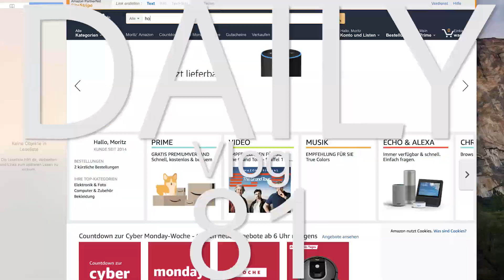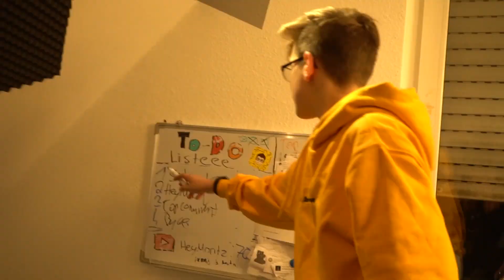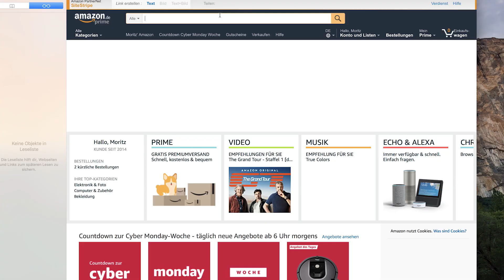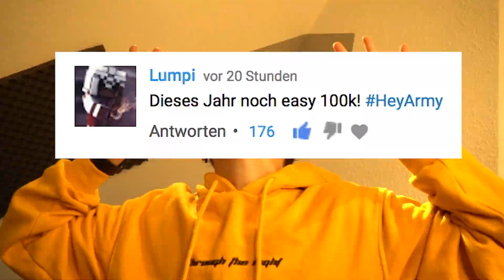Wir kommen in EURE Stadt! (Fantreffen) -DailyVlog 81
GÜNSTIGE GADGETS:
Drohne